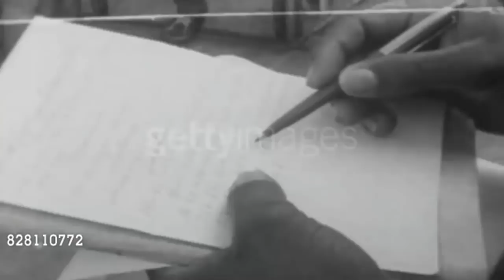1966 PRISION ISLA GORGONA - DOCUMENTAL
VÍDEOS PUBLICADO EN LA PAGINA WEB :
gettyimages

ESTA PUBLICADO EN VARIOS VÍDEOS:
ENLACE DE LOS VIDEOS: